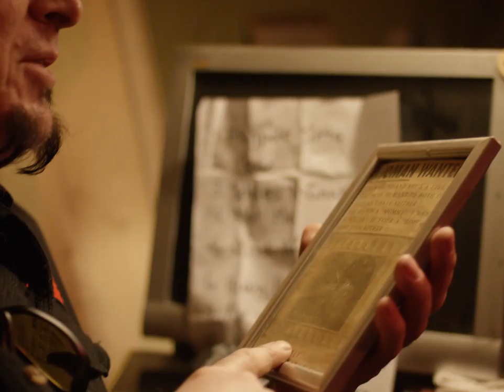Urban Safari: Heart Of Steele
Judd Walter Steele is a father and a drummer to a local Los Angeles band called Stereo Love which he plays alongside his two teenage daughters Lula and Jewel.

A film by MARACA
Directed by: Pedro Paulo Araújo
Cinematography by: Paul Theodoroff